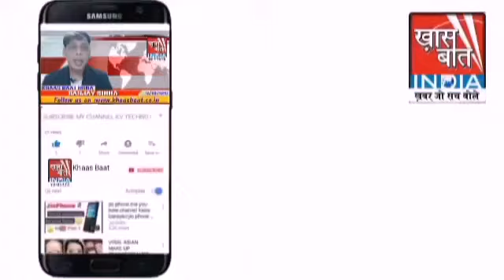Sanjay Sinha बता रहे हैं कि 8 साल की बच्ची के साथ क्यों हुआ दुष्कर्म II 05 फरवरी 2021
SanjaySinhaबतारहेहैं कि 8 साल की बच्चीकेसाथ क्योंहुआदुष्कर्म II 05 फरवरी 2021